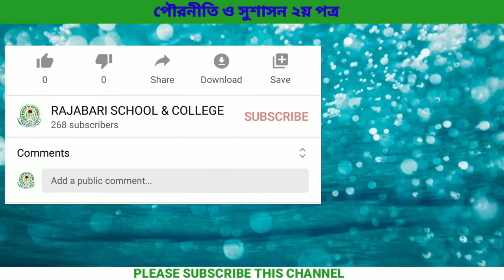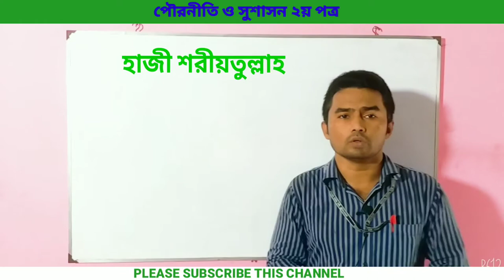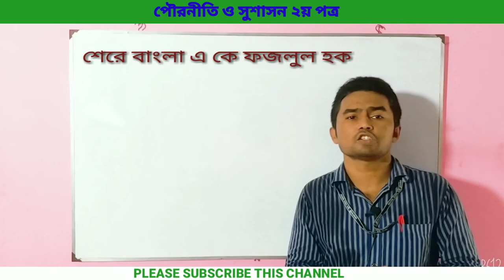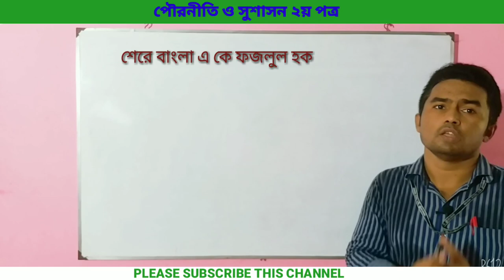রাজনৈতিক ব্যক্তিত্ব, পৌরনীতি ও সুশাসন ২য় পত্র, ৩য় অধ্যায় || একাদশ-দ্বাদশ || HSC Exam